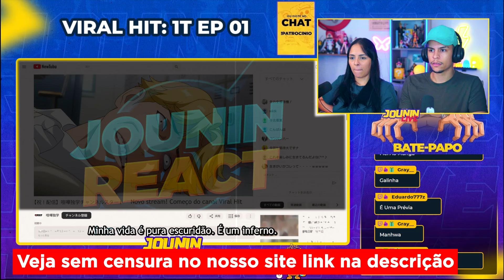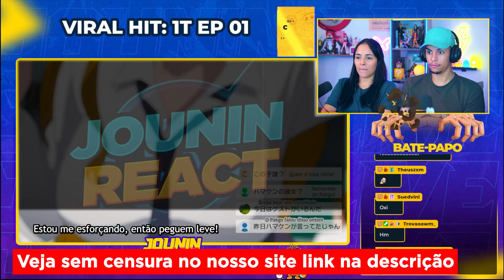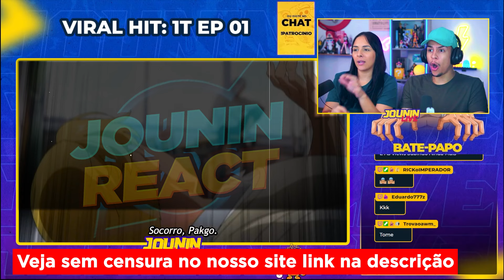BULLYNG SE RESOLVE NA BASE DA PORRADA | Viral Hit 1x01 | [Casal Jounin React] 🔥